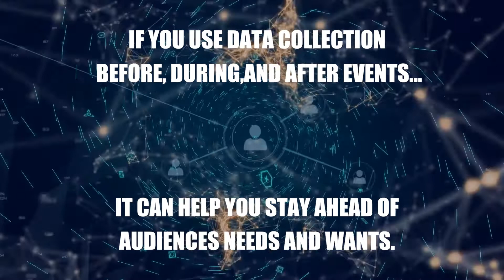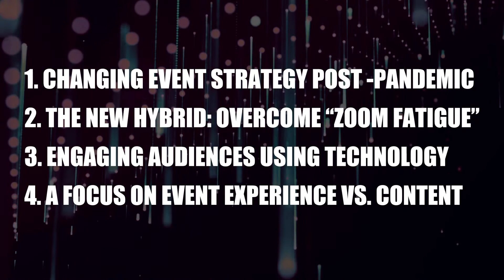Event industry news - 4 trends for 2022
Howdy, eventorganisers out there! I was searching through some event industry trends and took some notes... All in all, it took me a few hours... So I thought for the sake of saving you all some precious time (something we all need from time to time), I summarised my takeaways in a 100-second video 🎬 ⬇️

PS. also since research shows 65% of us learn better with visuals...

In the video, I have covered mainly four subjects, which are intertwined:

Although people are changing event strategies post-pandemic, hybrid events are still popular. Since only 42% of attendants actually finish an entire event, something definitely needs to be done with engagement! Successful event organizers of virtual and hybrid events concentrate on avoiding "zoom fatigue" and engaging their audience. Many take advantage of the benefits of technology and data (AI), to better understand audiences and then connect people based on their interests. Especially since valid connections are one of the top priorities to attend events these days. In second place comes great entertainment!

Hence, if you should focus on anything for 2022 is to provide transformational event experiences for your audience.🤩

This video is created as a part of an assignment at Noroff and is my personal takeaways on where the eventindustry is heading. Hope you find them useful!

I would also love a discussion about this! Please comment if you agree, disagree, or would like to add something 🤗